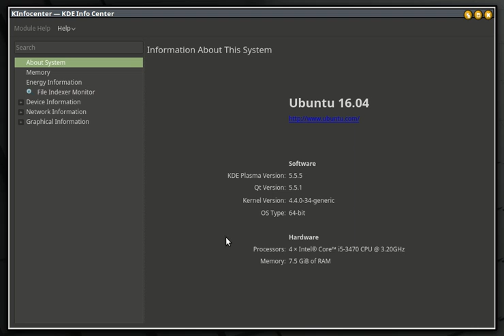How To Find System Hardware Info In Linux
First install "kinfocenter" through the software center, then follow the video.  I am using Linux Mint 18 Cinnamon.